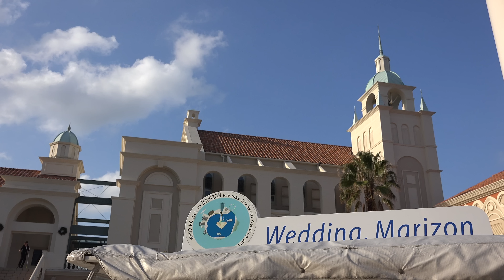[4K cafe] 4K Wedding Part2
使用機材
SONY FDR-AX100　2台
撮影協力 : 福岡　ウエディングアイランド・マリゾン